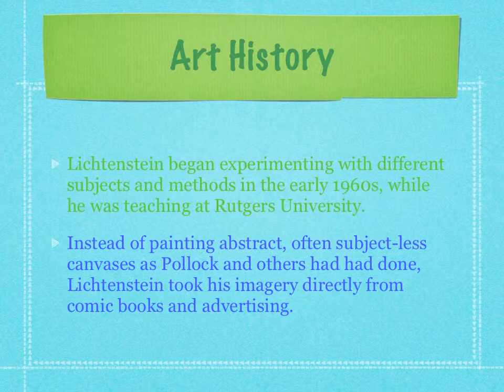roy lichenstein movie